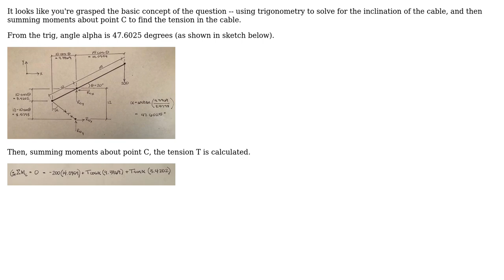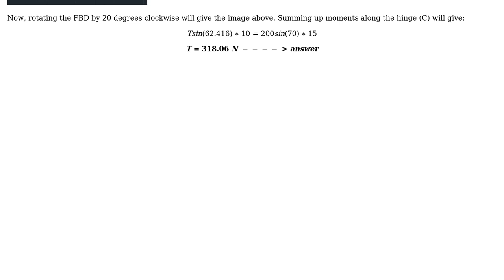Engineering: Finding the force in a cable of a rigid system (2 Solutions!!)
Engineering: Finding the force in a cable of a rigid system

With thanks & praise to God, and with thanks to the many people who have made this project possible! | Content (except music & images) licensed under CC BY-SA | Music | Images & others | With thanks to user Surdz user Peace on Earth user Jem Eripol user CableStay and the Stack Exchange Network Trademarks are property of their respective owners. You are responsible for your own actions.